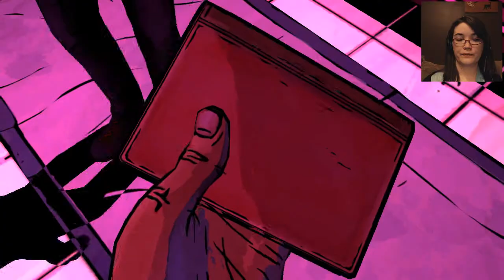The Wolf Among Us, Part 13 - Keeping A Secret